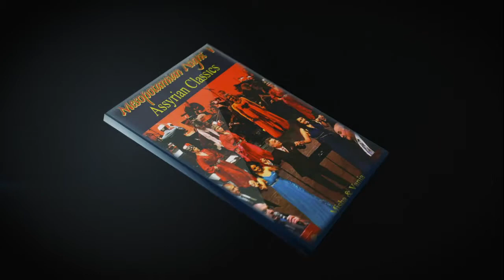Mesopotamian Night 5 (2012) - DVD Trailer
This DVD sets includes the live recording of Mesopotamian Night 2012 event which included the musical Malek Rama: The Handsome Prince and Assyrian Classics of Vania David and Misha Ashoorian